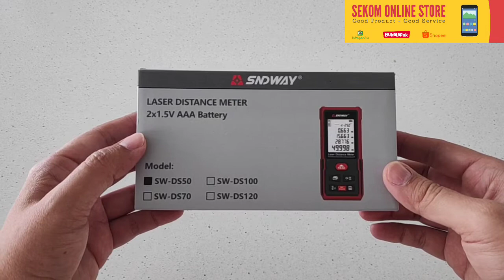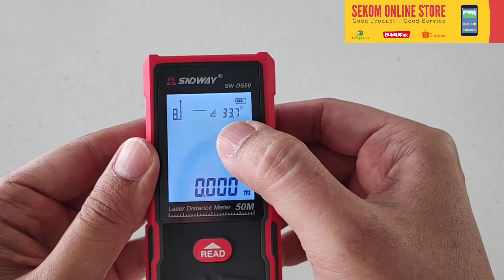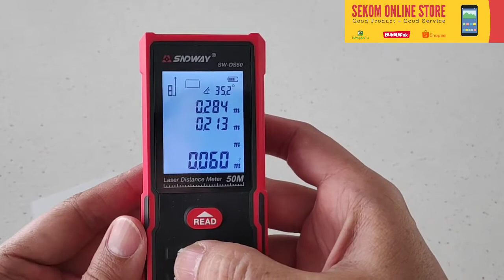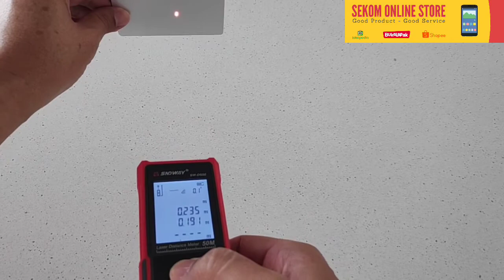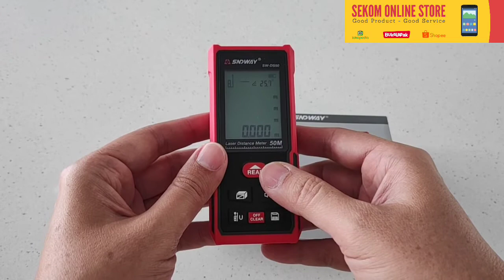SNDWAY LASER METER DISTANCE 50METER SW-DS50